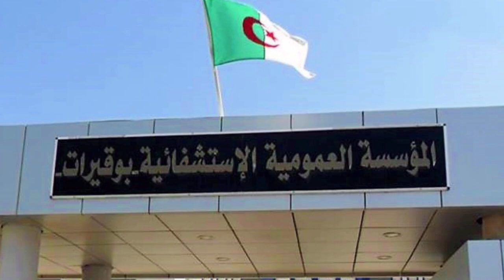تعرفو على مستشفى بوقيراط 👈بولاية مستغانم👈 NEW BOUGHIRAT HOSPITAL IN MOSTAGANEM